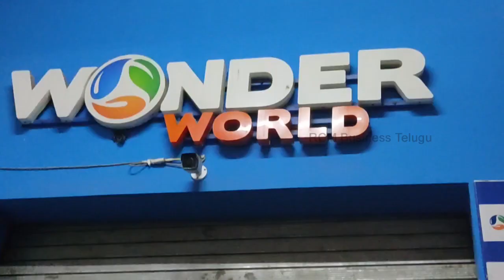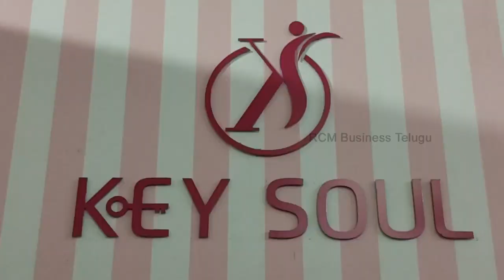Udaipur Trip 2022 | RCM Business Telugu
మీరు మీ వృత్తి లో ఉంటూ  పార్ట్ టైం గా ఎటువంటి పెట్టుబడి లేకుండా బిజినెస్ చేస్తూ , నిజాయతీగా డబ్బు తో  పాటు ఆరోగ్యాన్ని సంపాదిచాలి అనుకుంటే

“RCM– Right Concept Marketing" The name is synonymous for direct selling in India, with the legacy of loyal consumers in every corner of the country. With its success, the main objective of the organization has always been to transform the lives of people by providing them an opportunity to enjoy financial independence, empower them socially, enabling them with relevant skills and live a blissful life.